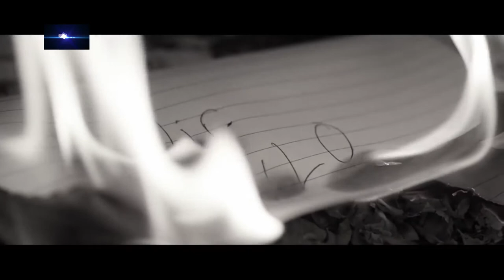Trigmatic's wife surprise him on Up Close with Marshall